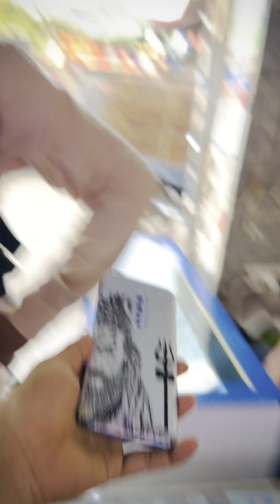Best mobile stickers lamination || mobile skins || arhaan art modification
Best mobile stickers